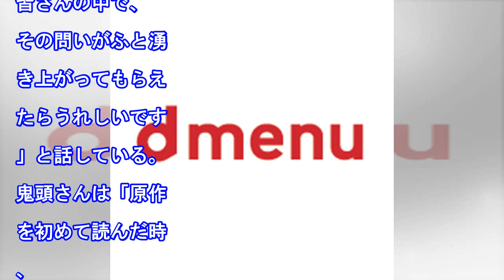EX-ARMエクスアーム：テレビアニメの主人公声優に斉藤壮馬 小松未可子、鬼頭明里も（MANTANWEB）｜ｄメニューニュース